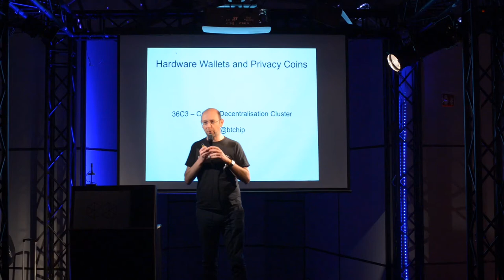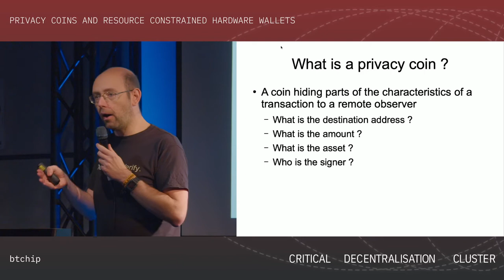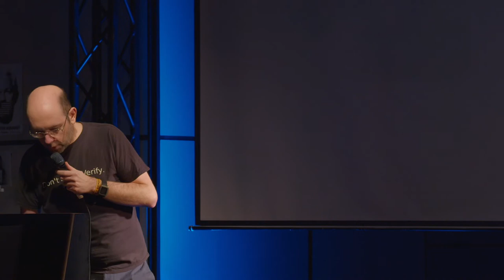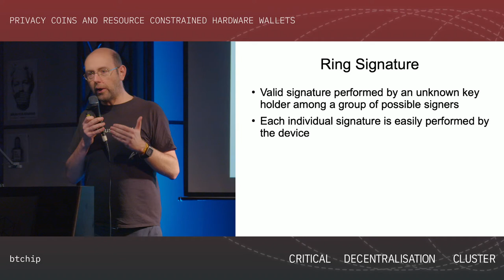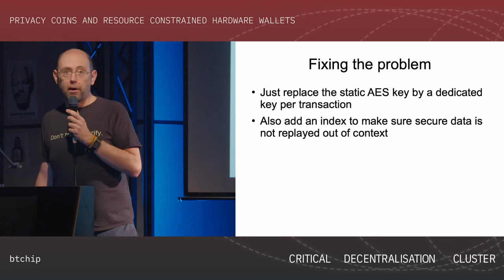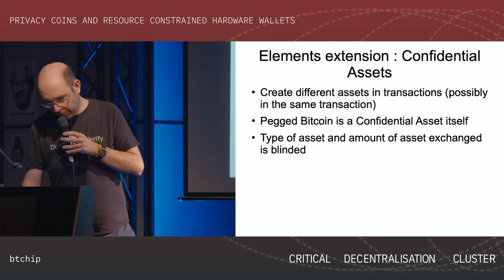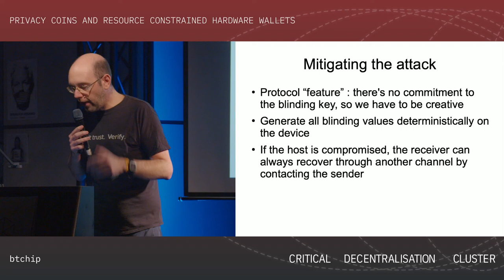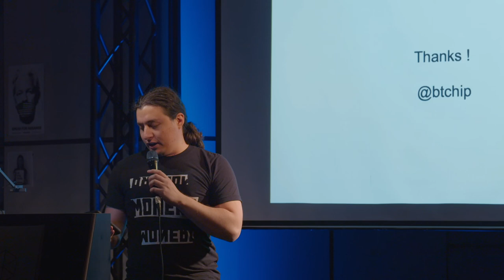Critical Decentralisation Cluster 36c3 - Privacy Coins and Resource-Constrained Hardware Wallets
This presentation will provide details of the implementation of privacy coins (Monero and Liquid) from a signer/checker perspective on a resource constrained (10 kb RAM, 28 MHz Cortex M0+) hardware wallet, and show typical mistakes than can be made along the way.